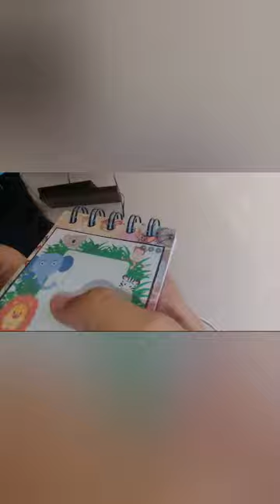2 parte de mi operación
Ya estoy operada amigos 😍😍
gracias a dios todo salió bien 😊